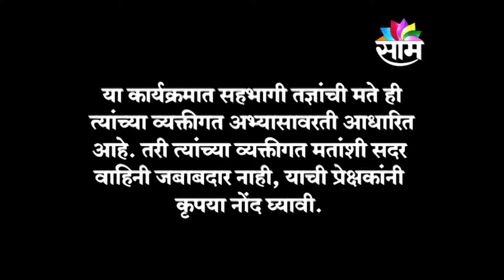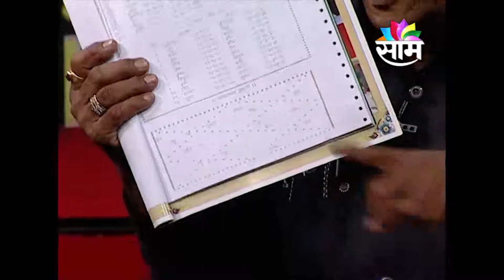1005 MAHARASHTRA CALLING PANDIT ASHOK MANDLECH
1005 MAHARASHTRA CALLING PANDIT ASHOK MANDLECH